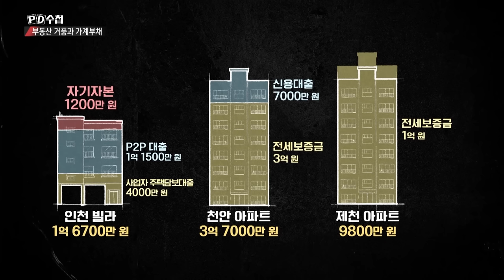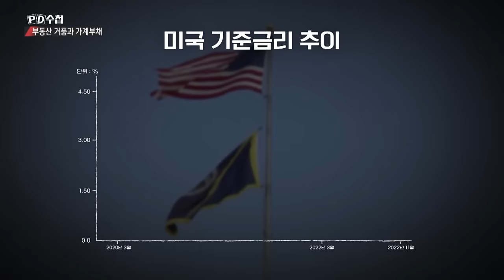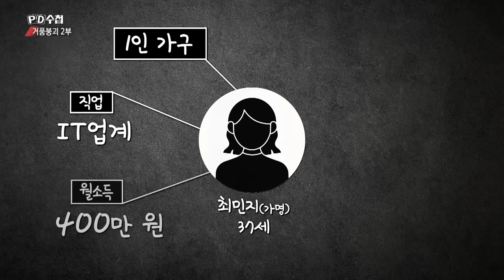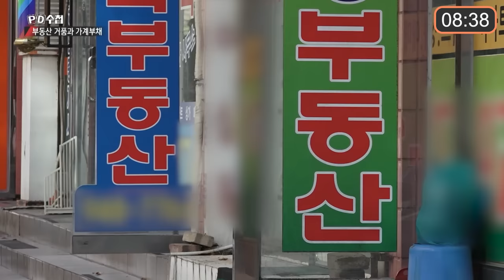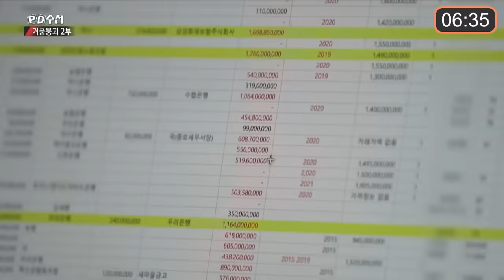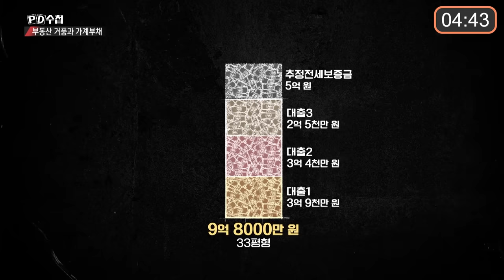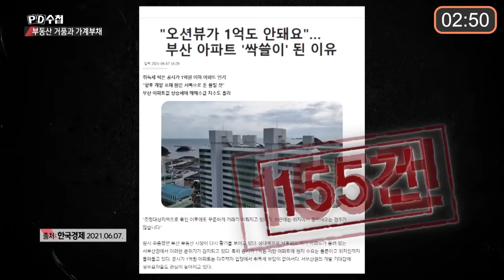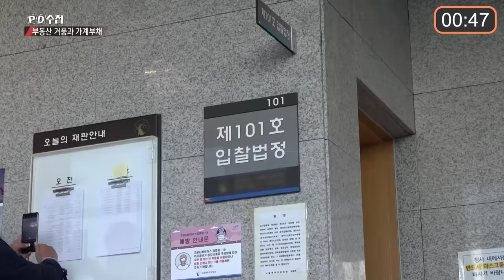[PD수첩 10분 컷] ‘영끌’ 했는데.. 짐이 되어버린 아파트_MBC 2022년 12월 13일 방송